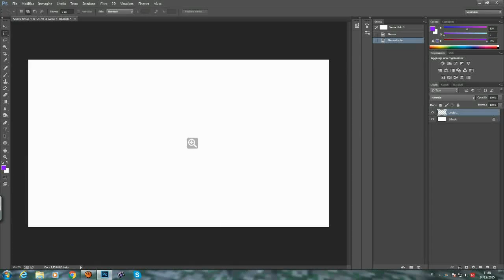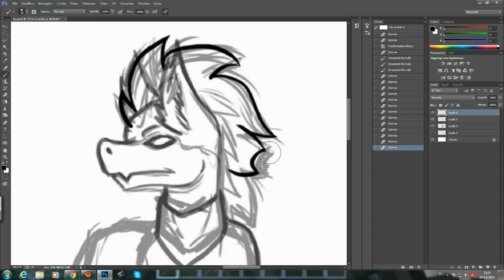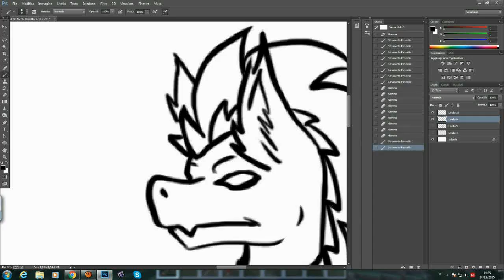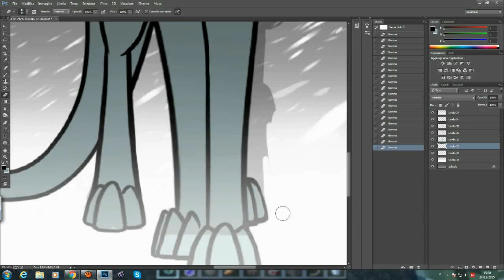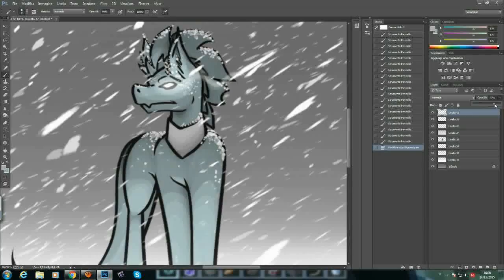[speedpaint] Icy - Winter (DragonWay)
Ecco Icy, drago dell'inverno, dedicato al mio fratellone, Davide
se vi piace questa categoria potete suggerirmi dei personaggi da fare e io li farò.